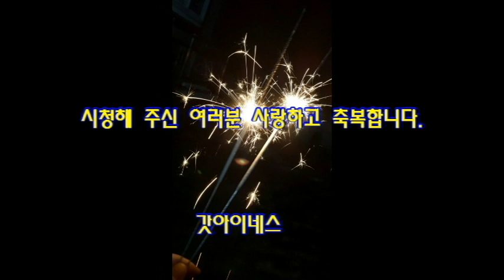황금계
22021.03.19. 퇴근길에 지인이 취미로 키우는 황금계를 스마트폰으로 담아 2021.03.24. 편집 제작하여 예약하여 올립니다.
배경음원은  Sarai Jang 채널 "나 어느 날 꿈속을 헤매며" 연주 입니다.
음원을 아낌 없이 사용케 하신 Sarai Jang님께 감사드립니다.

갓아이네스 채널을 늘 사랑해주시고 응원하시는 모든님들의 가정과 하시는 일에 하나님의 축복이 가득하시길 기도합니다.